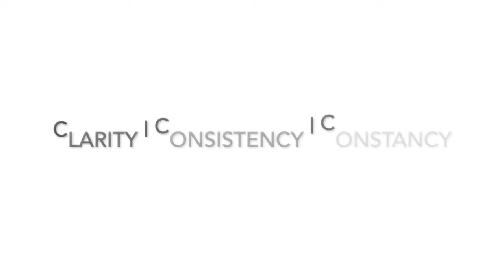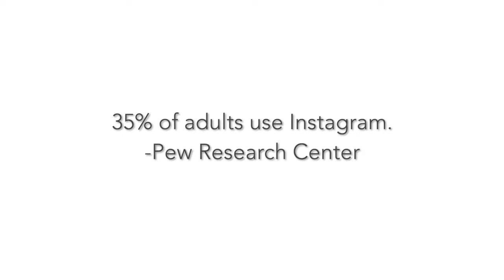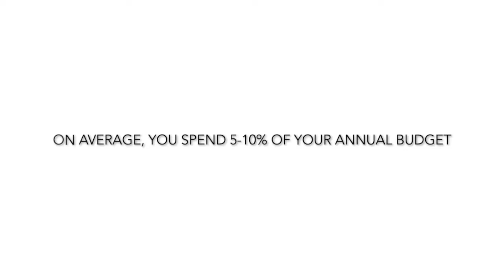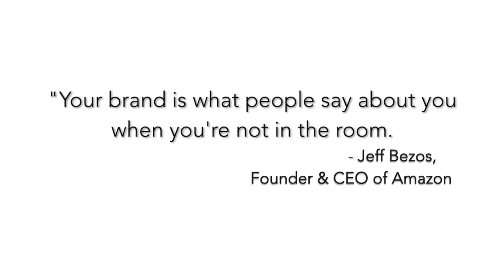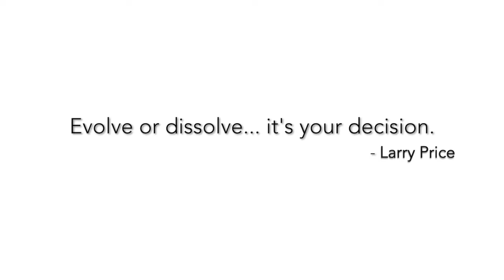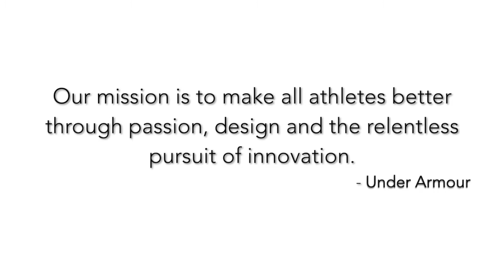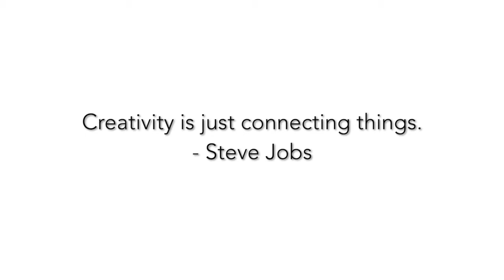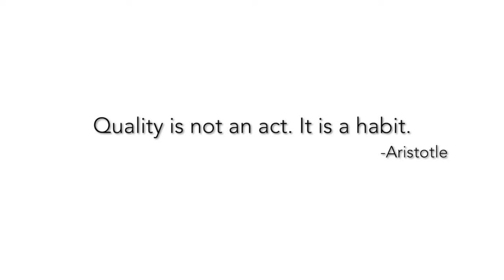Keynote Council | Branding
Keynote Speaker, Adam Haroun, from BrandingMD,  joins the Keynote Council to discuss branding.